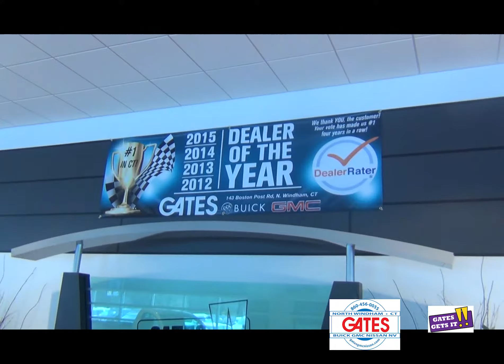Gates Freaky Friday 4 10 15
IT’S FREAKY FRIDAY & IT’S THE WEEKEND! AT GATES GMC NISSAN WE LIKE TO HAVE FUN. COME DO BUSINESS WITH THE FUN TALENTED ENERGETIC SALES STAFF AT GATES BUICK GNC NISSAN. SEE YOU SOON. FREAKYFRIDAY GATESBUICKGMCNISSAN GATESGETSIT FUNTALENTEDENERERGETIC # GOATSBOATSTRAINSANDPLANES